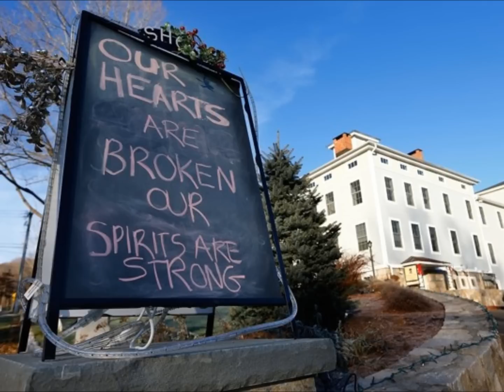A New Town (A Song for Newtown, Connecticut)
beat is produced by AG. If you want to help the families of the victims,